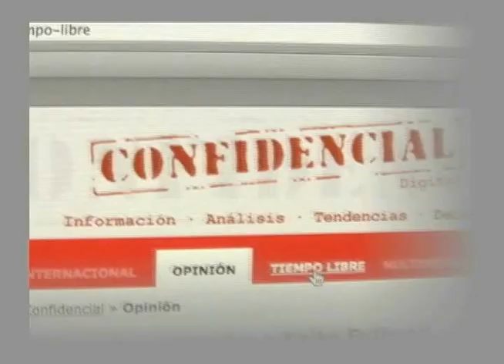Dan a conocer ganador de concurso centroamericano de Libros para niños